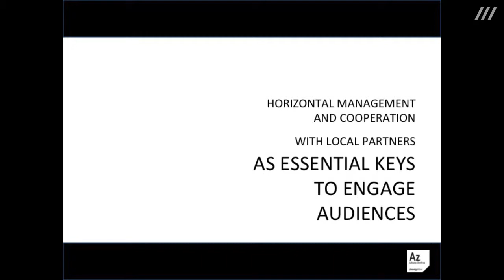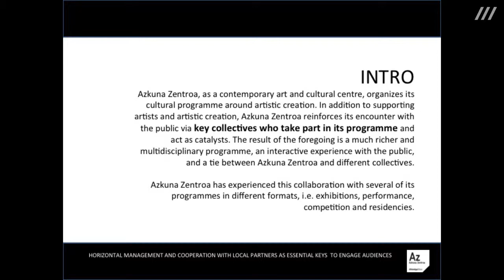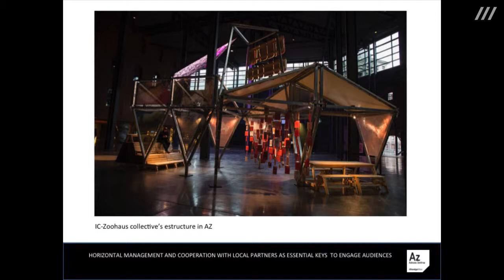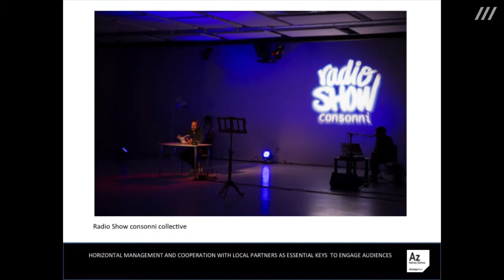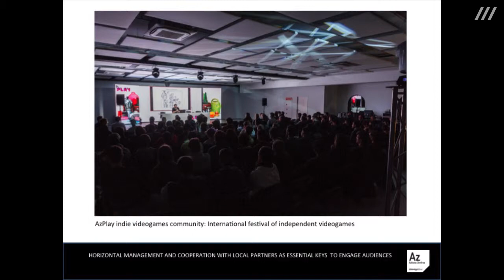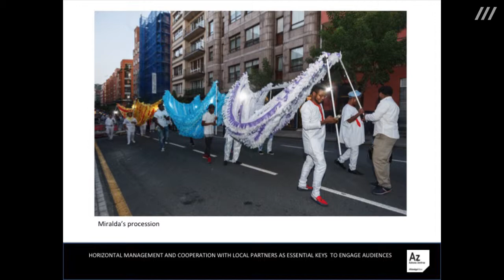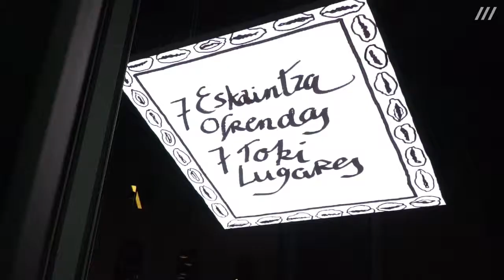Bárbara Epalza: Azkuna Zentroa – Horizontal management and cooperation with local partners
(Full Title: Azkuna Zentroa – Horizontal management and cooperation with local partners as essential keys to engaging audiences)

From March 1st to 2nd, 2018, the conference »smARTplaces | INNOVATION in Culture« took place at the ZKM | Karlsruhe as part of the EU project »smARTplaces«.

Not only is digitization now in art’s DNA, cultural institutions are beginning to embark on disruptive paths in order to facilitate and support innovative processes. The »smARTplaces | INNOVATION in Culture« conference analyzes possibilities, and also necessities, of digital renewal within culture and spotlights audience development.

Speaker: Bárbara Epalza, Azkuna Zentroa, Centre for Contemporary Art and Culture in Bilbao.